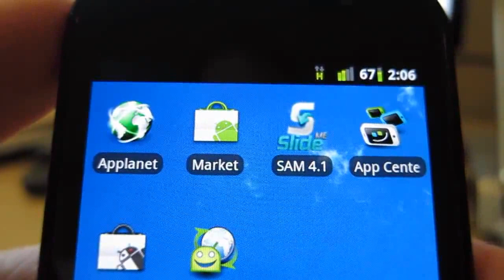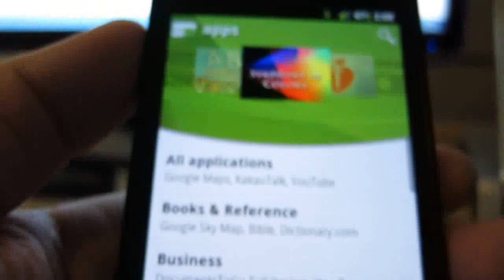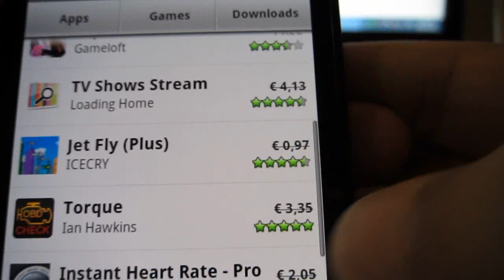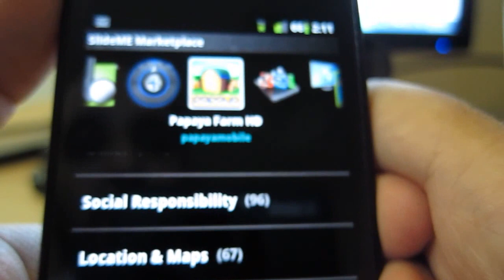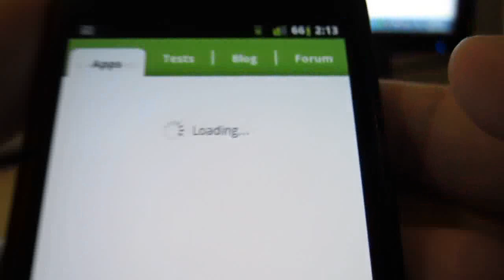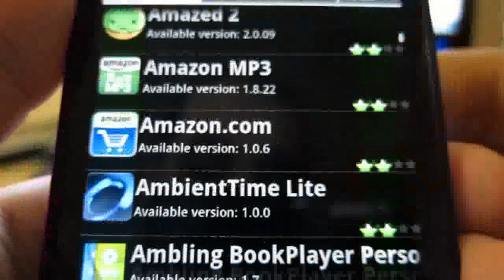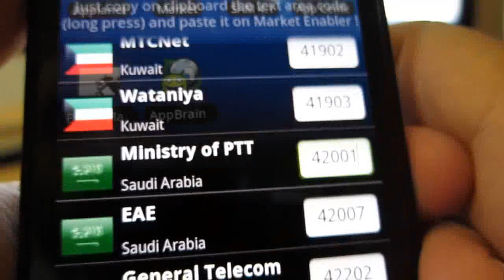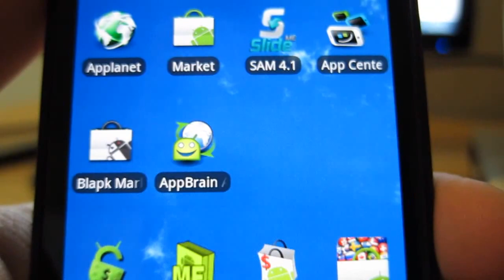All Market كل أنواع الماركت لأندرويد